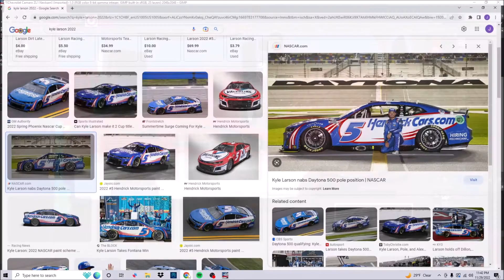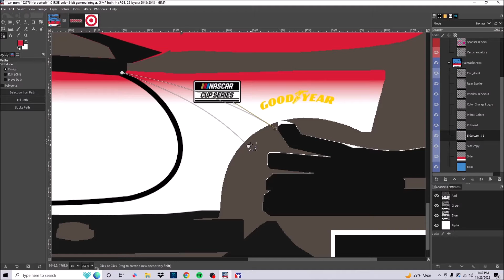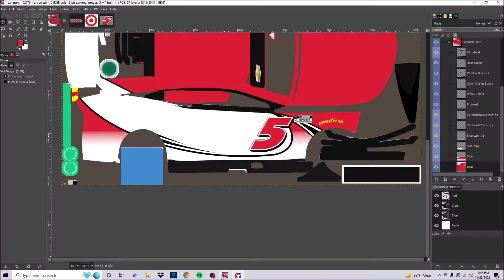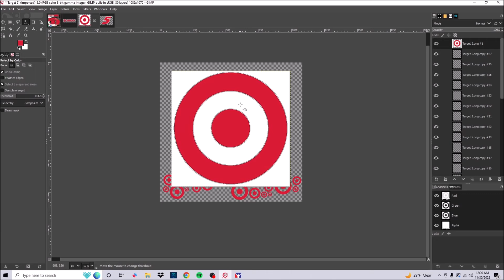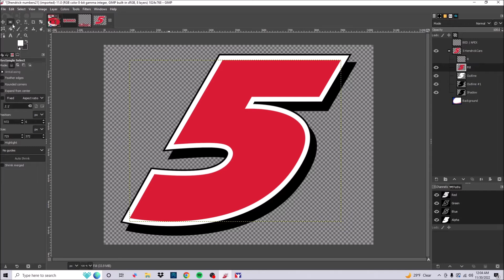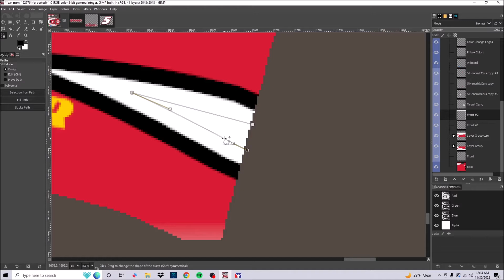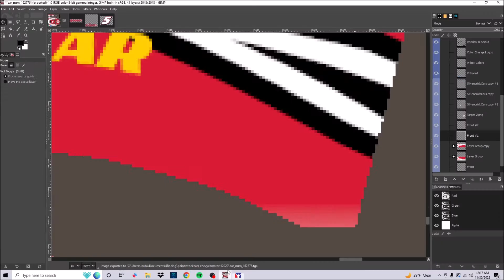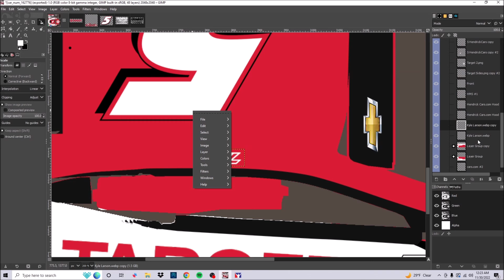iRacing Painting Timelapse - Kyle Larson Fictional Target Reunion